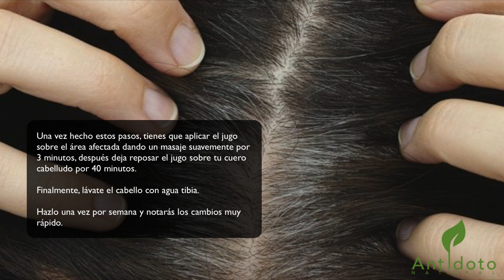REMEDIO CASERO PARA REVERTIR LAS CANAS, EVITAR CALVICIE Y RECUPERAR TU COLOR NATURAL!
La cebolla ha sido utilizada desde tiempos remotos como medicina natural debido a la gran cantidad de propiedades que posee. Sin embargo, seguramente no conocías el gran poder que tienen las cebollas sobre el cabello, en cuanto a la eliminación de las canas y la recuperación del color natural de tu cabello. Asimismo, cuando se aplica en el cuero cabelludo también ayuda a fortalecer al mismo, permitiendo que crezca el cabello.

El jugo de cebollas sirve para alimentar a los folículos pilosos y mejorar así su circulación, a la vez que su efecto elimina gérmenes y parásitos, y sirve para tratar infecciones, por lo que también ayuda a prevenir la pérdida del cabello. También funciona para eliminar la caspa.